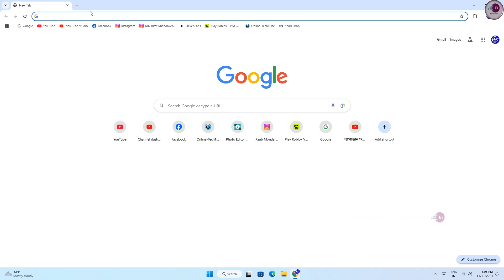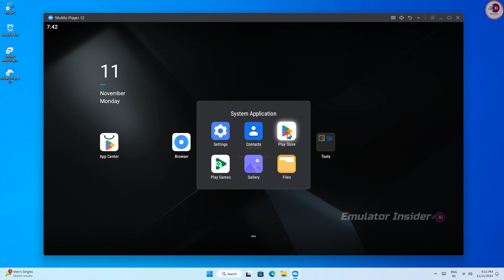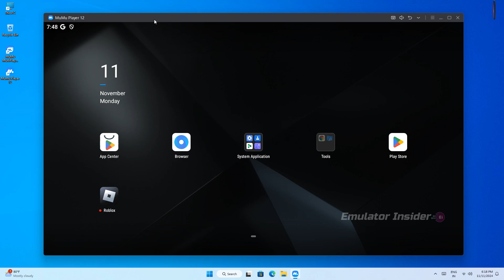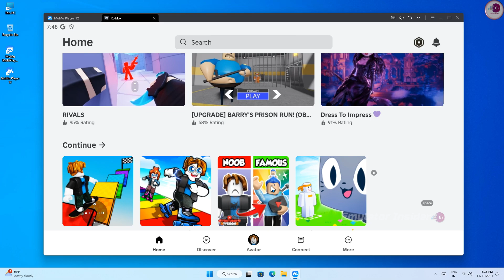How To PLAY ROBLOX on PC With Mumu Emulator - Full Setup MuMu Player 12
How To Play Roblox on PC & Laptop With Emulator - Full Setup MuMu Player 12 & Fix All Problem's

• ANTI-PIRACY WARNING.